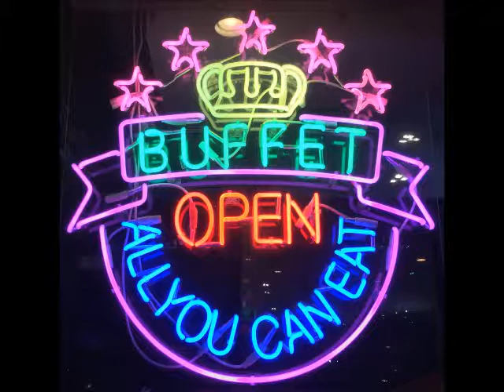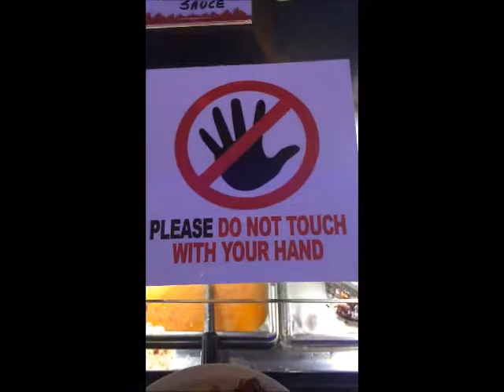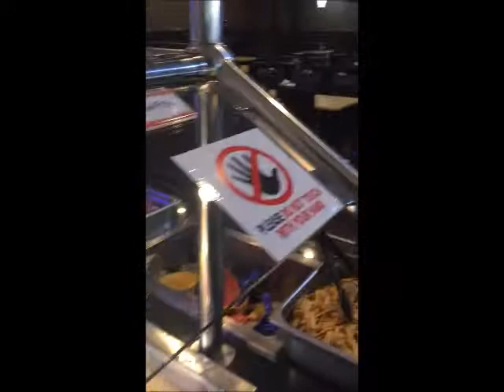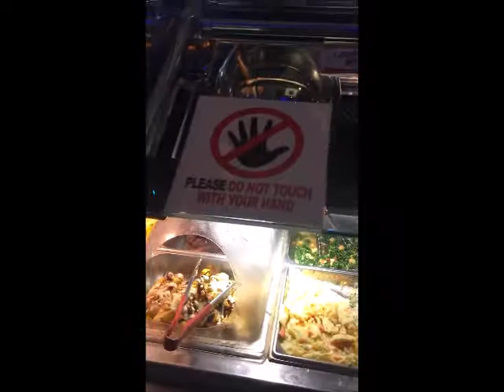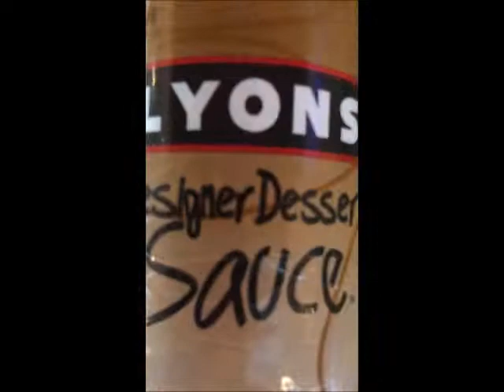End of Summer Countdown 2019 Buffet Part 1-Best Sports Event Hot Wings To Go At Royal Hibachi